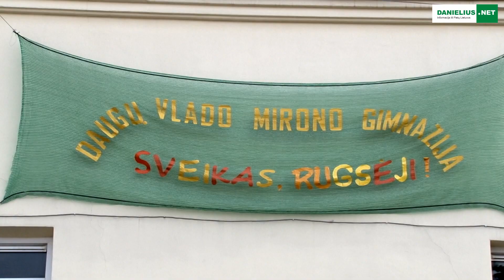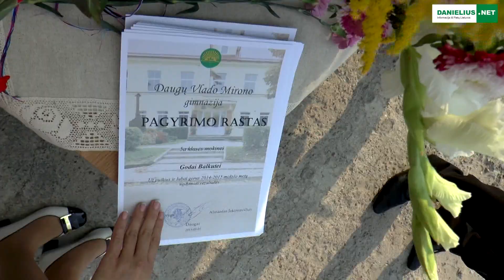Rugsėjo 1-oji Daugų Vlado Mirono gimnazijoje 2015 m.